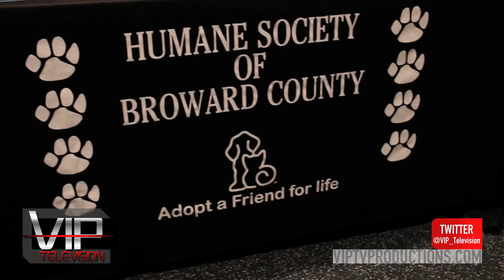VIP TV - Kavita Channe takes us to Cycle 4 A Cause at CycleWard Studios...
Kavita Channe is in Fort Lauderdale at CycleWard Studios for Cycle 4 A Cause which will be benefiting the Humane Society and Pet Set. Join us for this wonderful ride all to help out man's best friend.